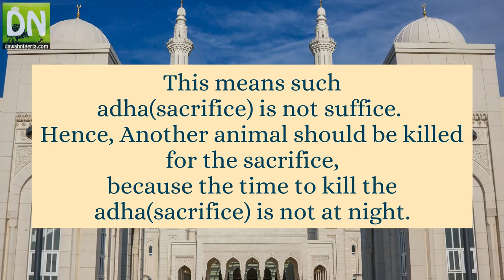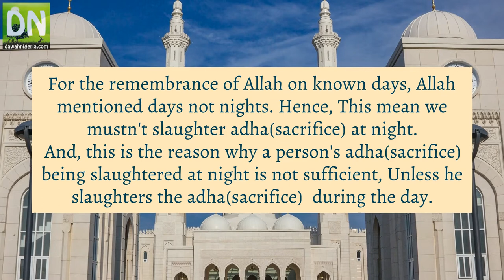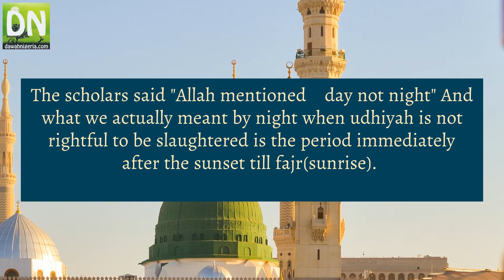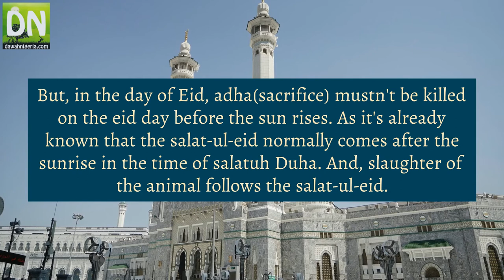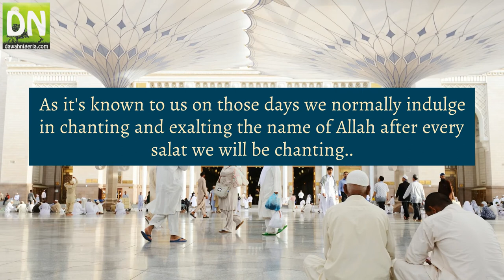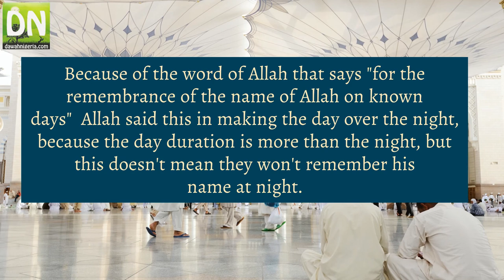Can the Udhiyah be slaughtered at Night_Dr Sharafudeen Raji Gbedebo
Can the Udhiyah be slaughtered at Night_Dr Sharafudeen Raji Gbedebo [Subtitled in English, Audio in Yoruba]